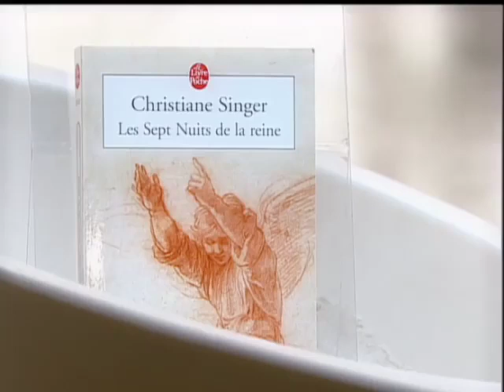Rien ne nous est donné pour nous écraser - Christiane Singer